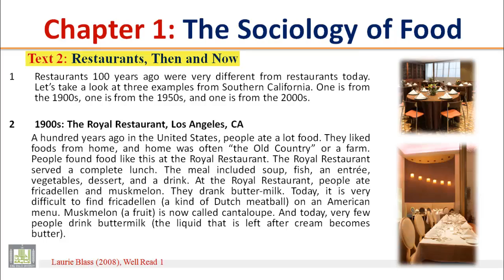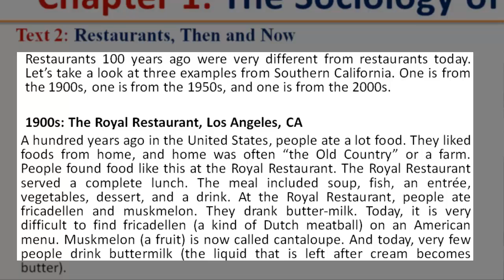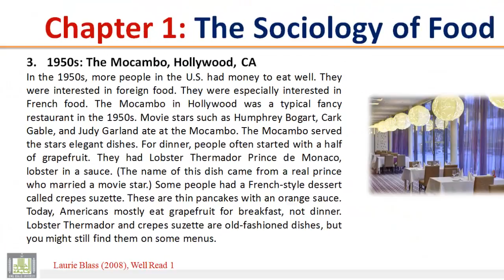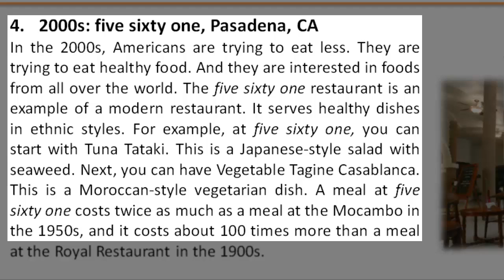READING (111) - Ch-1 - Text - 2 : Restaurant , Then and Now